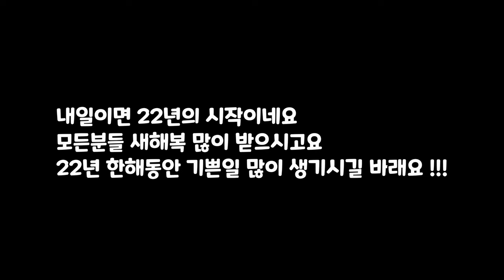2021년 월별 인기영상 /먹방글 미공개 영상모음 /새해복 많이 받으세요 ^^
1년동안 방글이 생글이 많이 예뻐해주신
우리 랜선가족 여러분들 너무나 감사합니다
여러분들 덕분에 과분한 혜택을 많이 받고, 그만큼
더 즐겁게 육아를 할 수 있었습니다
2022년 여러분들 하고싶었던 일들 모두 이루시길 바라고요
진짜로. 사랑합니데이 ♡